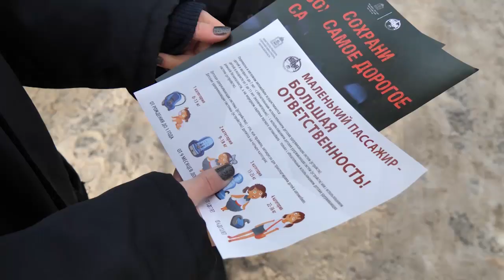Жизнь ребёнку сбереги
... в автокресле пристегни! Сотрудники Госавтоинспекции вышли на дороги Щёлково, чтобы ещё раз напомнить о важном